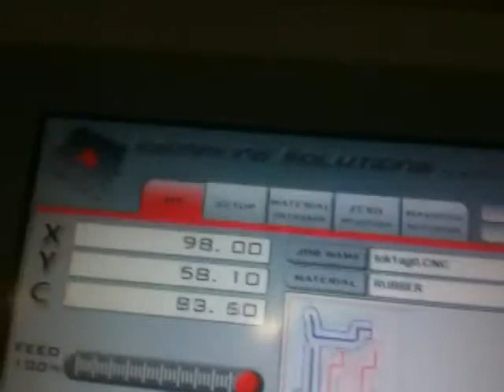DRD Rubber Μηχανή Κοπής Λάστιχου Κατασκευής Καλουπιών Κυτιοποιΐας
Το DRD-Rubber είναι ο νεότερος και απλούστερος τρόπος για κοπή λάστιχου και εξοικονόμηση πρώτης ύλης. Η μηχανή είναι εφοδιασμένη με ανθεκτικό ατσάλινο πλαίσιο και εύκολο χειρισμό για τον τελικό χρήστη.
Επίσης έχει μειωθεί ο όγκος που καταλαμβάνει στον χώρο σας , όπως και ο θόρυβος λειτουργίας, χαρακτηριστικά που την καθιστούν ιδανική για τοποθέτηση ακόμη και  σε χώρους γραφείων της επιχείρησής σας.
Με νέο λογισμικό Τοποθέτησης και Άμεσης Λειτουργίας (Plug & Play), το DRD-Rubber θα σας αλλάξει γνώμη για της μηχανές κοπής υψηλής ποιότητας με χαμηλό κόστος.